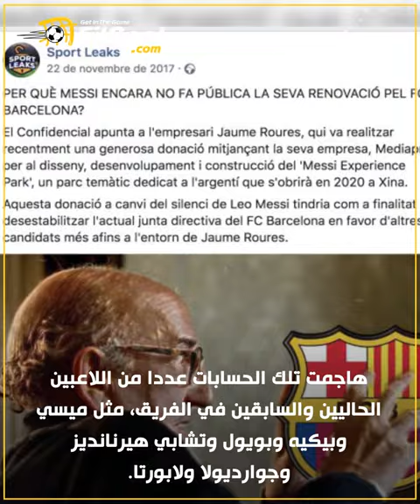بعد القبض على رئيس برشلونة السابق.. ما هي قضية مواقع التواصل الاجتماعي؟